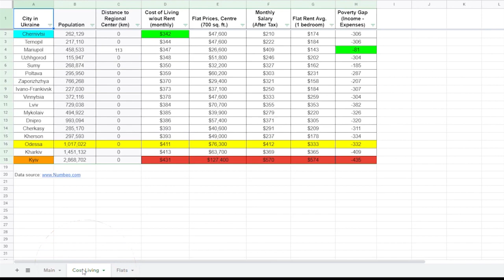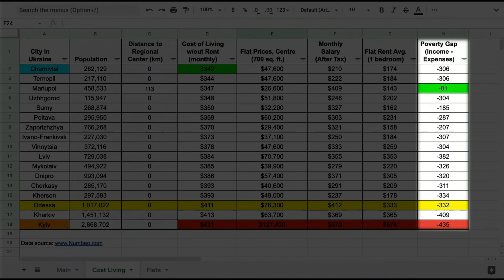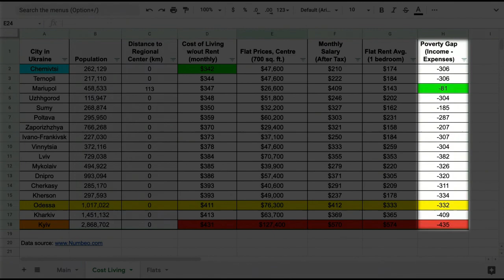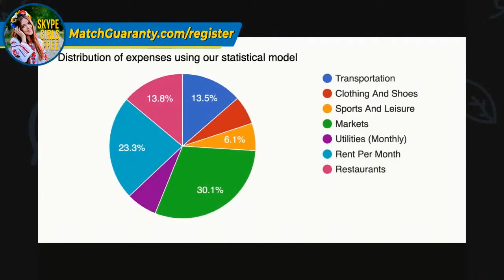Cost of Living in Ukraine. Comparing 37 Top Ukraine Cities.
Cost of Living in Ukraine. Prices in Ukraine. Updated Jan 2021

50/50 JV INVESTOR SUMMARY
Acquisition & Dev. Costs
Property Purchase Price: $75,000
Fee's:    $7,500
Closing Costs:   $2,100
Total Purchase Costs:  $84,600
Subdivision Costs:  $3,750
TOTAL COSTS   $88,350

SUBDIVISION INCOME
Sale, lot #2:   $35,000
Sale, lot #3:   $35,000
TOAL LOT SALES: $70,000

COTTAGE RENTAL INCOME
June-Aug.   $4,050
Sept.    $750
Oct. to May   $1,400
Gross Rental Income  $6,200
Property Mngt. Fee's (20%) $1,240
Net Annual Rental Income $4,960

Your Total 50/50 JV Investment $47,925
*RETURN ON YOUR INVESTMENT 5 years

SERIOUSLY INTERESTED PARTIES:
Email Joe@MatchGuaranty (or Text 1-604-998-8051 Vancouver CANADA), include your phone # and the best days/times to reach you.

Investment Offering Summary:
Investment: $1,355,000
Closing Date: March 1, 2021
Property: 40% equity stake in 180ha land development
Location: Serhiivka (or Sergeevka), South Ukraine
Return: $16,200,00
ROI: 230% per year
*only sophisticated status investors will be considered!

Project Summary...

Pro forma Projections...

Upcoming LIVE Streams:
Saturday, February 6th: